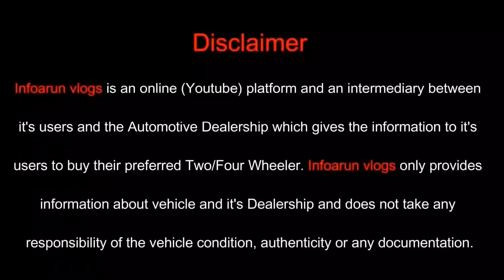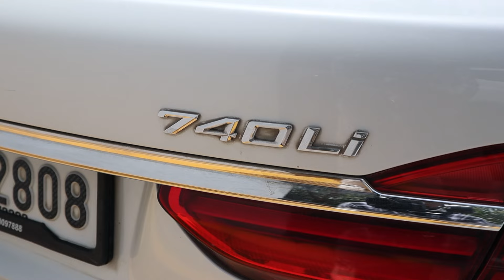Huge Discount on Luxury Cars | X5, X3, X1, 740LI, A4, Q5, XE, GLS350, C220, E200, EVOQUE, LEGENDER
Huge Discount on Luxury Cars | X5, X3, X1, 740LI, A4, Q5, XE, GLS350, C220, E200, EVOQUE, LEGENDER | Luxury Cars at Discount 14.99 lakh only | Luxury cars on sale at cheapest price | Cheapest price luxury cars in Delhi | Best luxury cars at cheapest price

Today we are covering a dealership MR CAR NARAINA that known for its wide range of luxury cars beat any segment, today the stock that we are covering are Audi A4, Q5, Jaguar XE, BMW X5, X3, X1, 740LI, Mercedes GLS350, GLC300, E200, C220d, C250, Range Rover Evoque, Land Rover Disovery, Toyota Fortuner Legender. You can grab the deal at best discount and special regard through my channel, so don't miss the opportunity Grab the best deal today at MR CAR NARAINA.

Contents of this video :

00:00 - Highlights & Cinematic
01:47 - Introduction
03:30 - Toyota Fortuner Walkaround & Price
03:52 - Toyota Fortuner Legender Walkaround & Price
04:45 - Toyota Fortuner Walkaround & Price
05:18 - Mercedes GLS350 Walkaround & Price
05:39 - Volvo XC90 Walkaround & Price
06:34 - Audi A4 Walkaround & Price
06:52 - Mercedes E200 Walkaround & Price
07:13 - Mercedes C200 Walkaround & Price
07:38 - Mercedes C250 Walkaround & Price
07:53 - Mercedes C220d Walkaround & Price
08:19 - Mercedes GLC300 Walkaround & Price
08:47 - Audi Q5 Walkaround & Price
09:39 - Jaguar XE Walkaround & Price
10:15 - BMW 740LI Walkaround & Price
10:42 - BMW X1 Walkaround & Price
10:53 - BMW X3 Walkaround & Price
11:08 - BMW X5 Walkaround & Price
11:24 - Land Rover Discovery Walkaround & Price
11:50 - Range Rover Evoque Walkaround & Price
12:01 - Dealer Contact & Address Details
12:25 - Thank you

Showroom : MR.CAR NARAINA

Add : CB 164, Ring Rd, Block CB, Naraina Vihar, Naraina, New Delhi, Delhi 110028